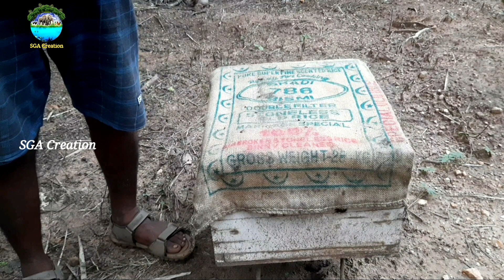தேனீ வளர்ப்பில் 20 லட்சம் லாபம் பார்க்கலாம்|அயல் மகரந்த சேர்க்கையில் உங்கள் விவசாயம் செழிக்க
Welcome to SGA Creation

For more information join in our channel whatapp groups

Join in our sevel sales groups

For your Business Promotion / Advertisements  Contact To SGA Creation  YouTuber Channel  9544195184

sureshkumar.k

தேனீ வளர்ப்பு லாபமா? நஷ்டமா? | A to Z விரிவாக தெரிந்து கொள்ளலாம்.

தேனீ வளர்ப்பில் 20 வருடமாக வெற்றிகரமான  விவசாயம் செய்து வரும் பட்டதாரி இளைஞ்ஞரின் இலவச பயிர்ச்சி வகுப்பு மற்றும் அனுபவங்கள்.